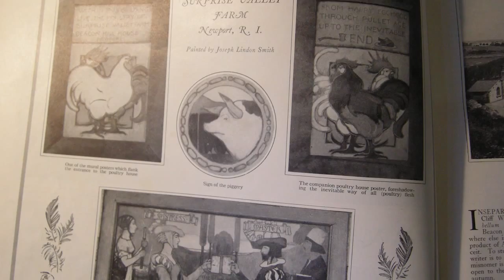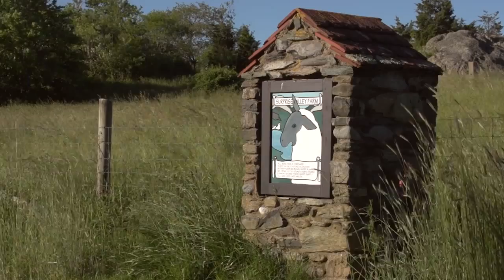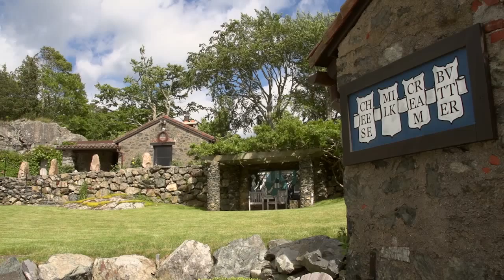SVF HISTORY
A brief history of Swiss Village Farm and how the SVF Foundation came about.